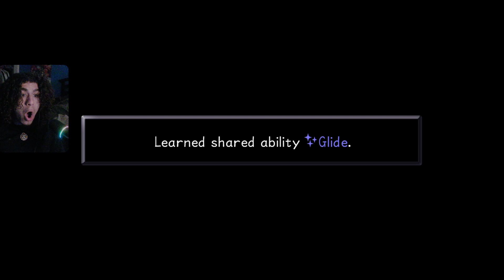NAH, HE’S A FREAK • KINGDOM HEARTS: FINAL MIX - PART 15 ( Neverland )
RIKU MUST BE STOPPED. PLEASE HELP. HE IS MENTALLY DERANGED.